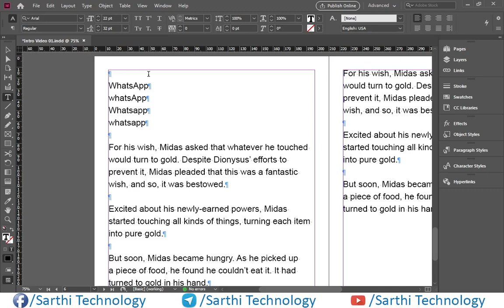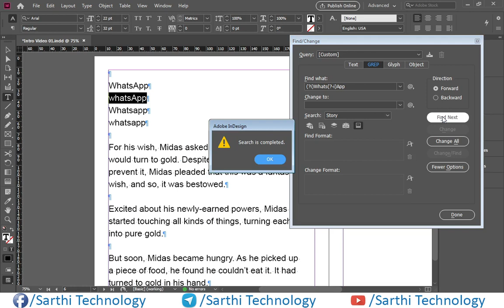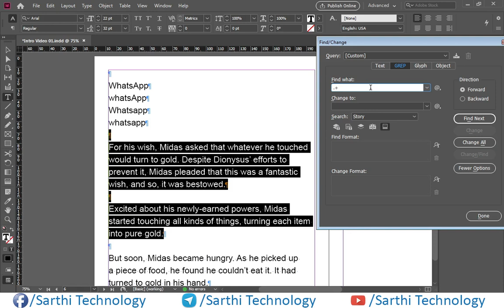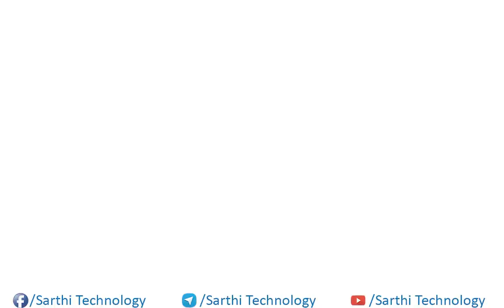InDesign GREP Modifiers हिन्दी में सीखें। InDesign GREP Tutorial in Hindi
इस वीडियो में हम InDesign GREP के Modifiers के बारे में बात करने वाले हैं। Modifiers में 6 विकल्प होते हैं जो निम्नलिखित हैं।
Case-insensitive On
Case-insensitive Off
Multiline On
Multiline Off
Single-line On
Single-line Off
इन सभी के बारे में विस्तार से चर्चा की गई है। अगर ये वीडियो आपको पसंद आए तो कृप्या इसे लाईक करना न भूलें।

GREP is a command line text search utility originally written for Unix, and the acronym means globally search a regular expression and print. Essentially, GREP in InDesign allows you to use code to find and edit or style text through the Find/Change dialog box or Paragraph Styles. GREP is complex and can be intimidating, but it’s not terribly difficult to learn the basics, and InDesign offers tools to make using GREP easy.